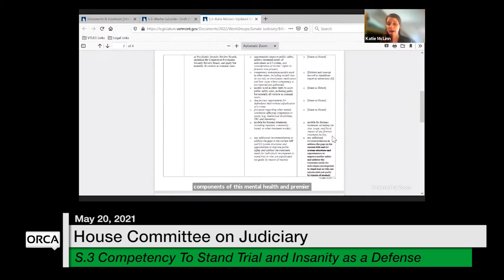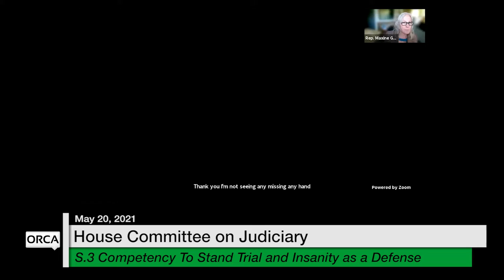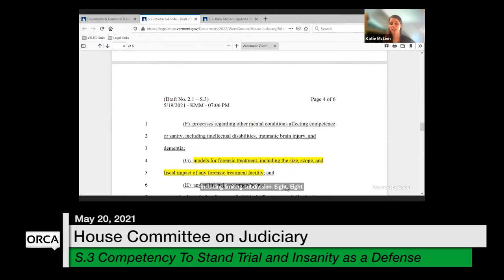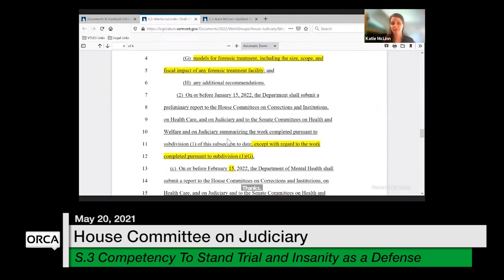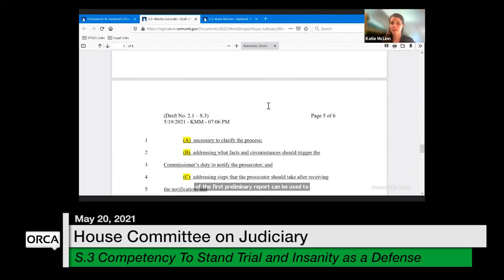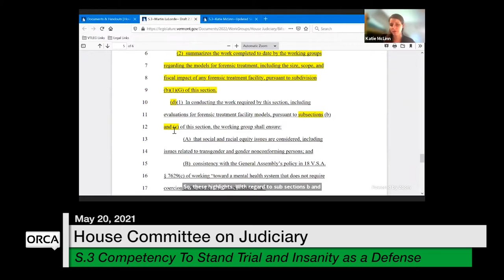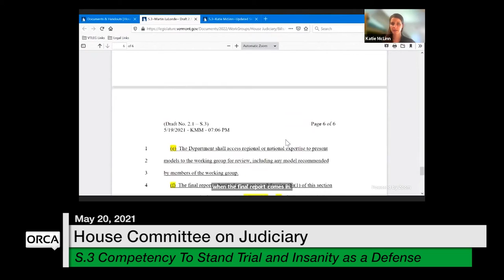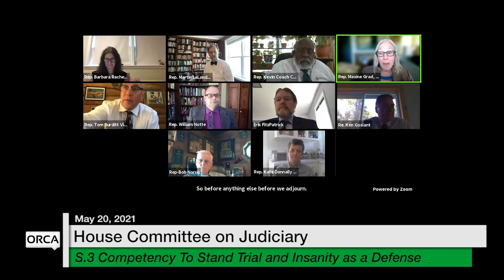Vermont State House - S.3 Competency To Stand Trial and Insanity as a Defense 5/20/2021